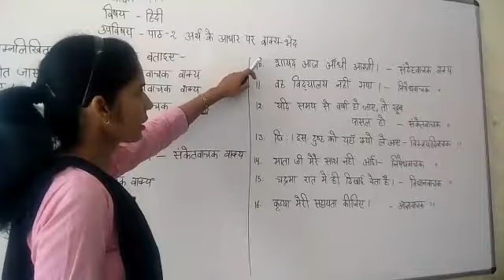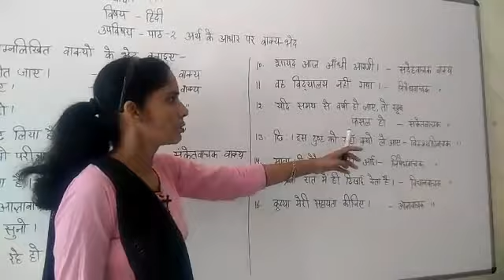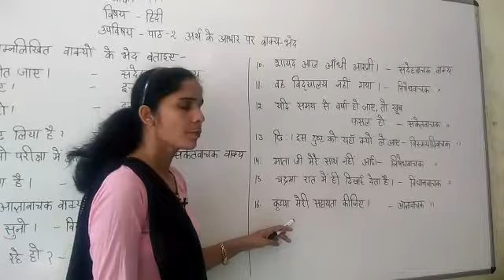Jiet convent School class- 9th subject- hindi grammar lesson-2 Topic- अर्थ के आधार पर वाक्य भेद